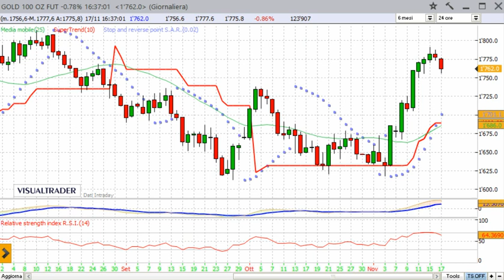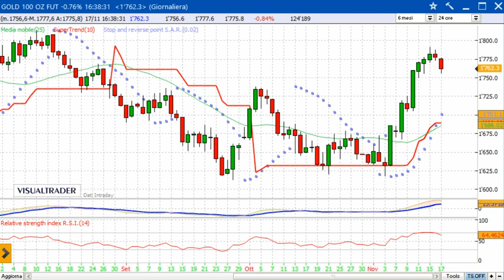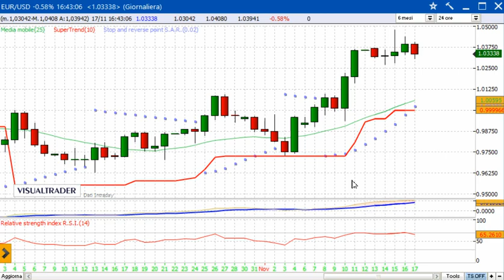Panoramica sulle Borse internazionali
Analisi settimanale su indici, commodities e valute